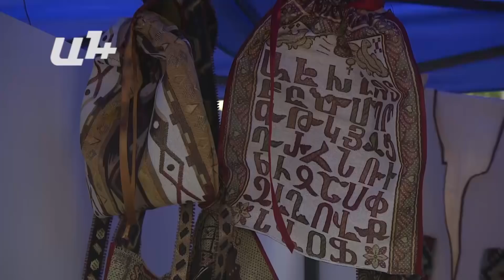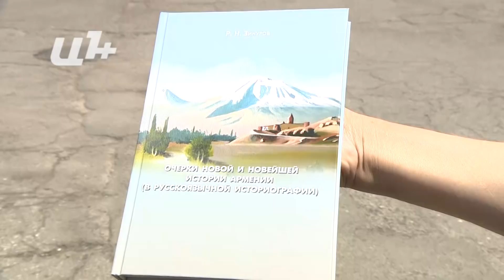«Թող Երևանցիները չնեղանան, բայց հայի իսկական ոգին լեռներում է»